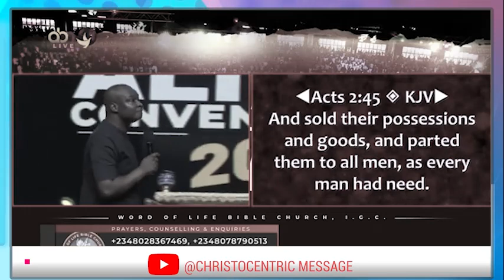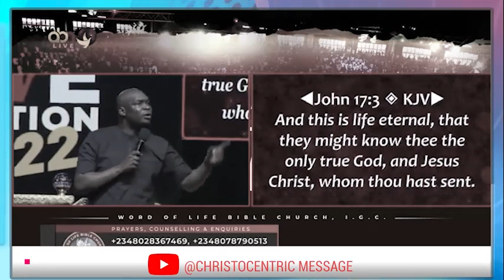HOW TO STAY STRONG FOR A TURN AROUND - Apostle Joshua Selman